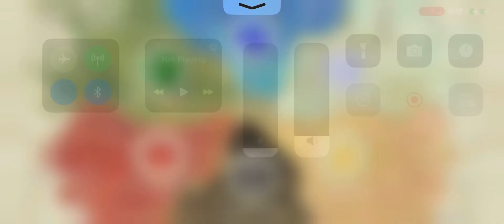In Truth’s steps all parts - Genshin Impact